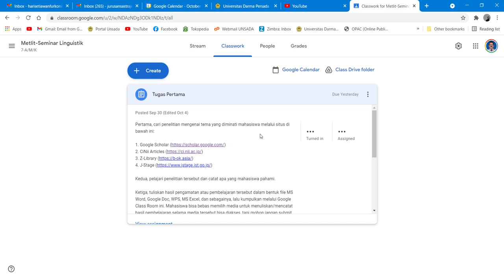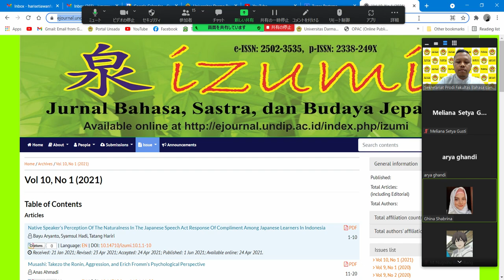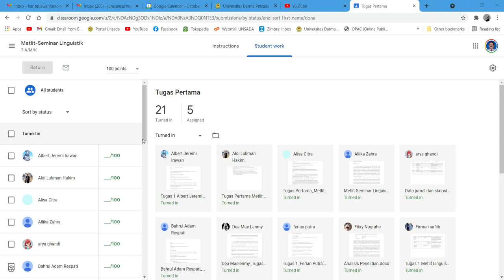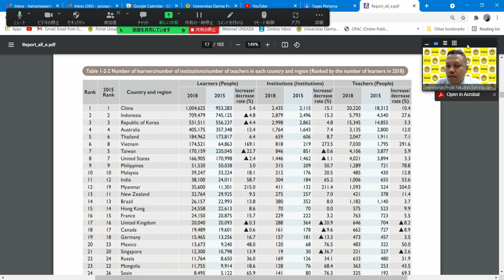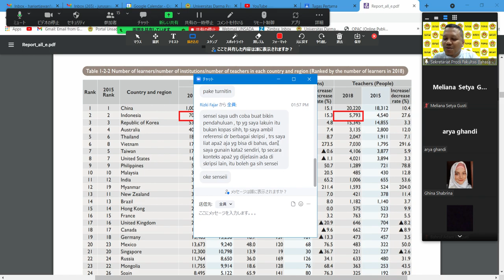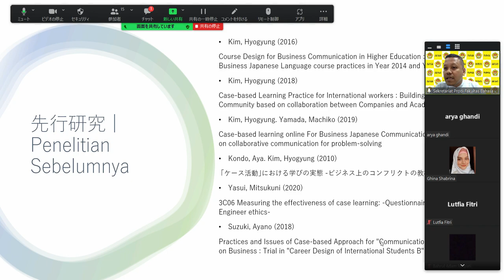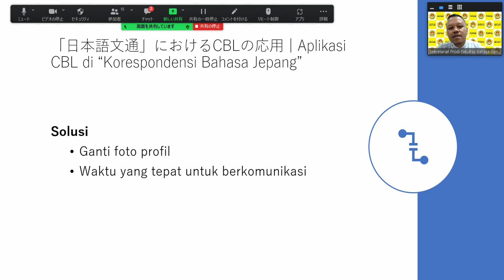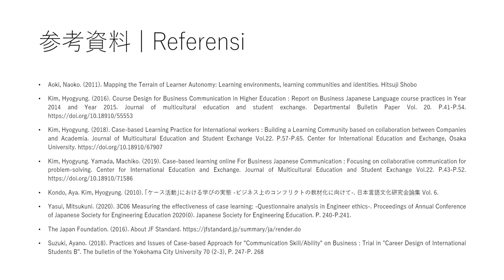Metlit-Seminar Linguistik (7A) | TM Ke-2 | Ganjil 21/22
Metlit-Seminar Linguistik (7A) | TM Ke-2 | Sem. Ganjil 2021/2022

Pagi, siang, sore, malam, assalamualaikum wr wb.

Dalam perkuliahan kali ini, dilaksanakan diskusi mengenai hasil pengkajian/pembelajaran mahasiswa terhadap penelitian yang mereka minati.

Terima kasih atas kerja samanya.

Salam,
Hari Setiawan